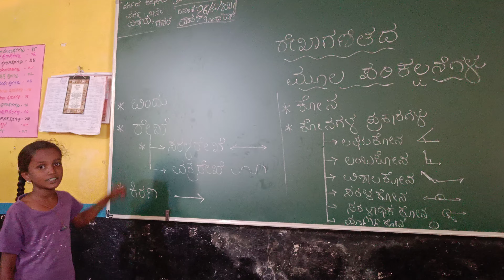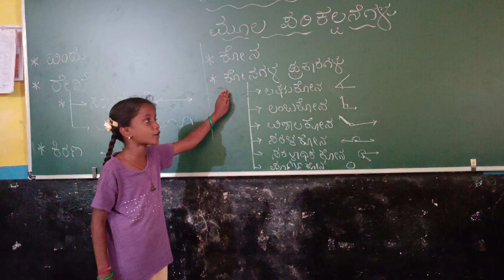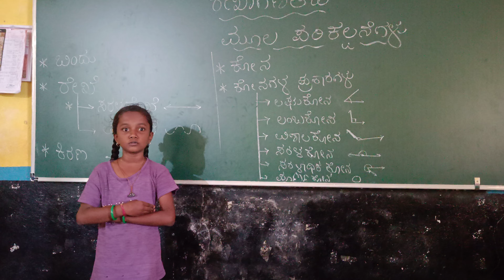ವಿದ್ಯಾರ್ಥಿಗಳ ಆಸಕ್ತಿ ನೋಡಿ ಬೆರಗಾದೆ / ಮತ್ತೆ prove ಆಗೇ ಬಿಟ್ಟಿತು govt ಶಾಲೆ ಮಕ್ಕಳು ಯರಿಗೂ ಕಮ್ಮಿ ಇಲ್ಲ...